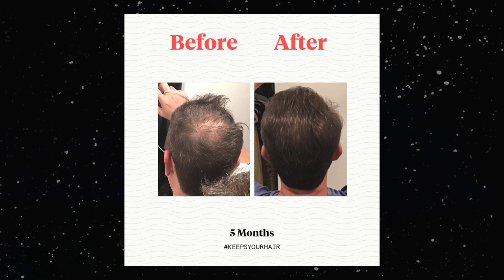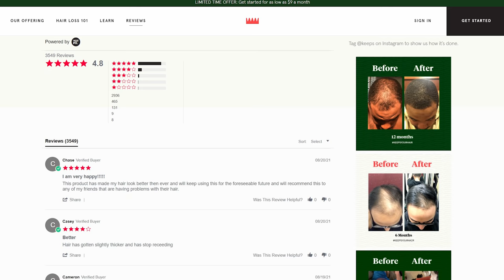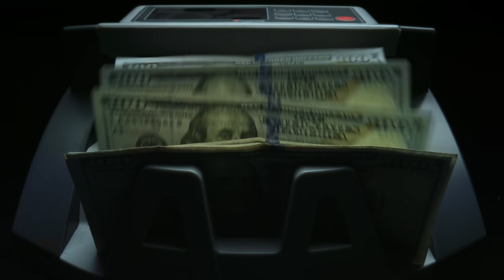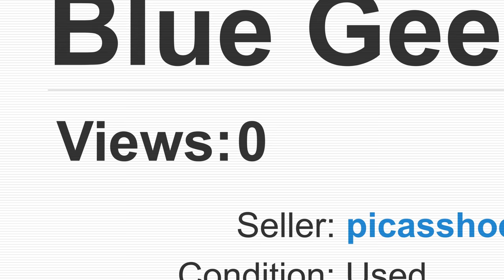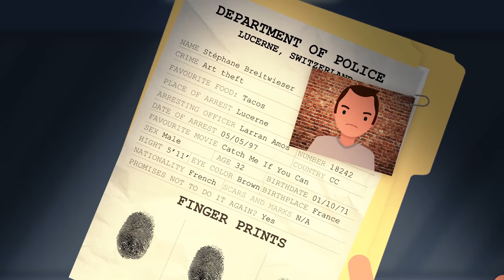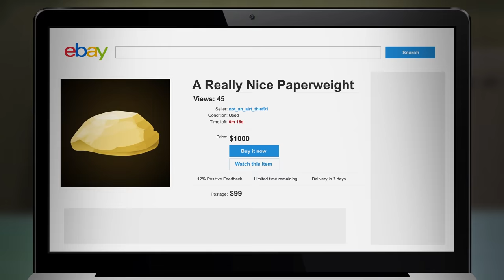Meet the Man Who Stole $1.4 Billion With a Screwdriver